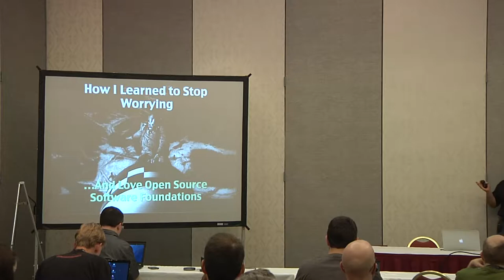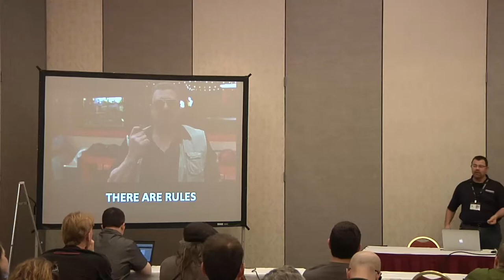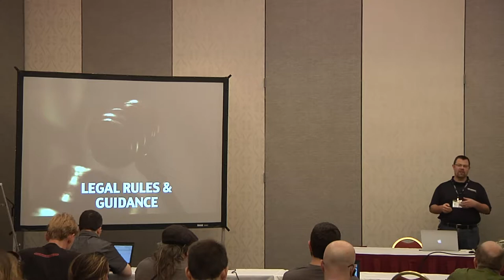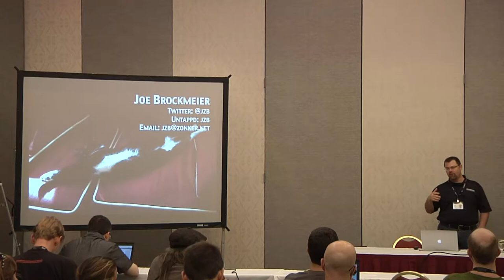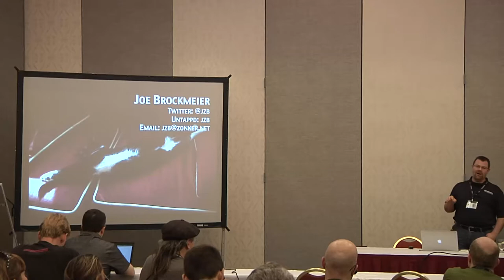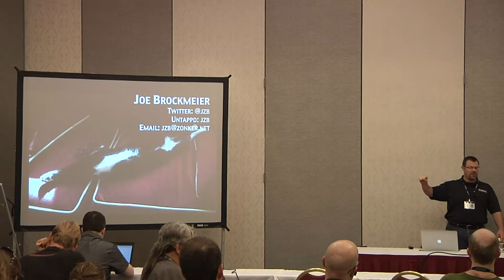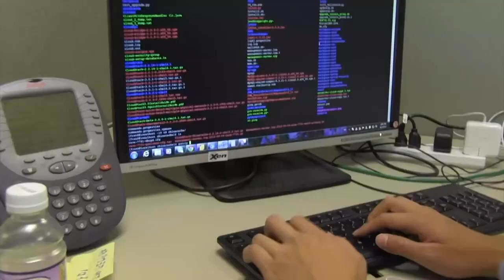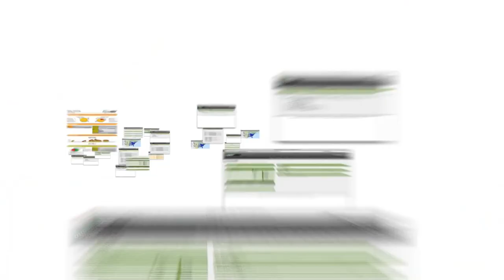2013 SouthEast LinuxFest - Joe Brockmeier - Stop Worrying and Love Software Foundations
2013 SouthEast LinuxFest
Joe Brockmeier
How I Learned to Stop Worrying and Love Software Foundations